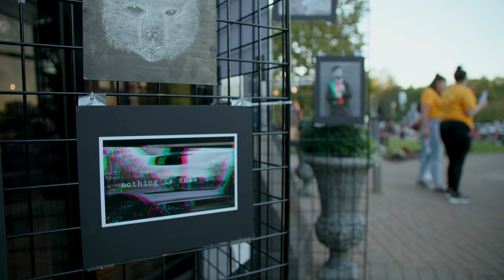Visual & Performing Arts at Le Moyne College: Arts for All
At Le Moyne College, the arts are for all. We believe that the arts stimulate conversation, encourage creativity, and change people for the better. Through our many academic programs, clubs, performances and training opportunities, we invite students from all majors and backgrounds to join our vibrant artistic community.

For more information on the arts at Le Moyne College, please visit lemoyne.edu/arts